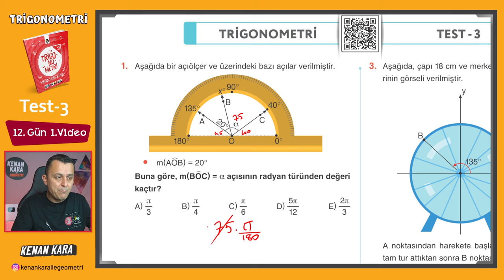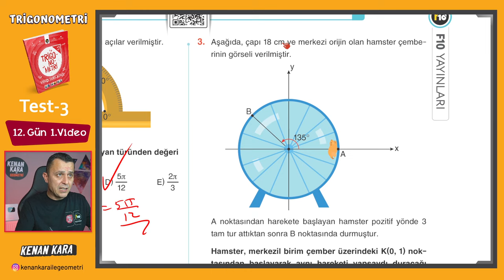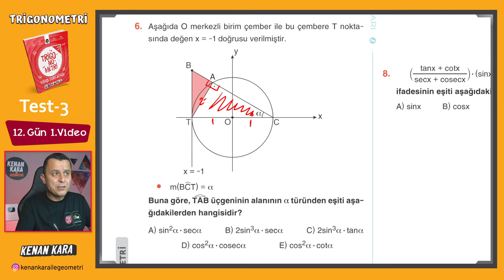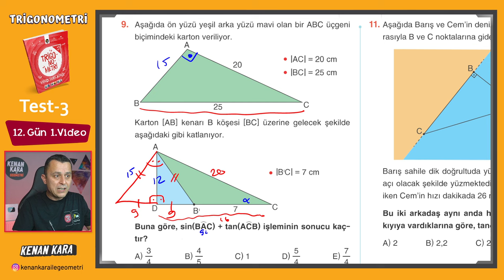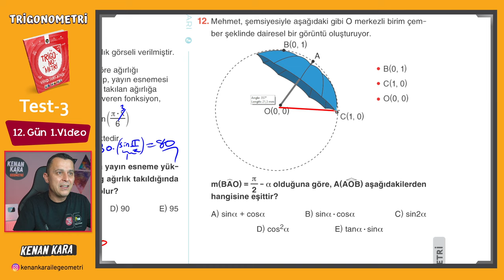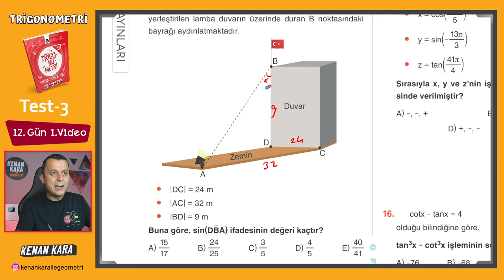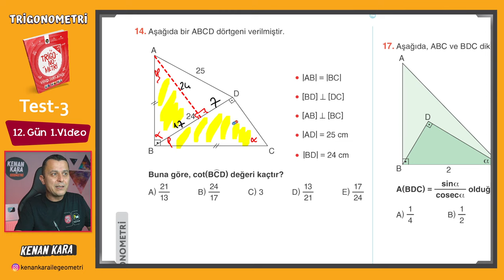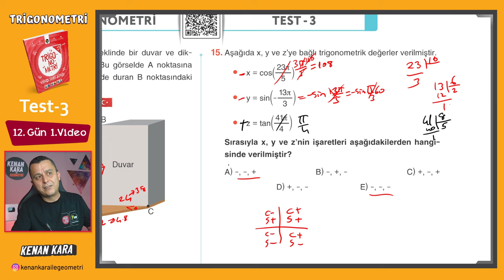Trigonometri Kampı - 26 | 12.Gün 1.Video | Test-3